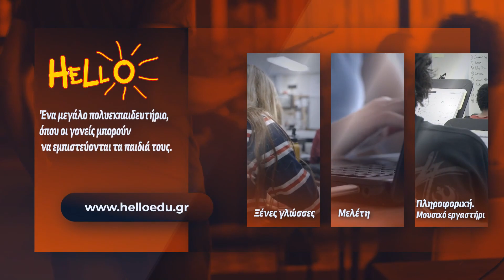Ραφήνα: Αναβλήθηκε η συνέλευση του Συλλόγου Τριγλιανών - Τι συζητήθηκε